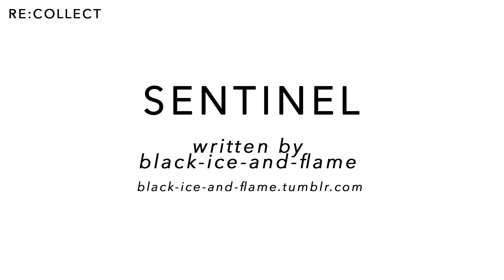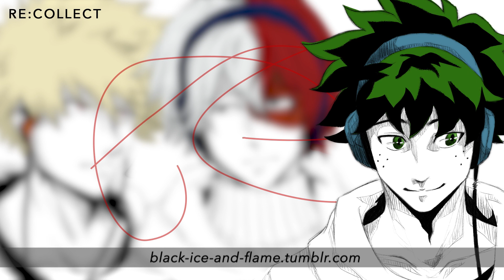Sentinel | Bakugou, Todoroki, Midoriya x Listener {BNHA ASMR Fanfiction Reading}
**This is a re-upload, now with credits to the writer included in the video.**

TIMESTAMPS:
• Credits: 0:00
• Katsuki Bakugou: 0:14
• Shouto Todoroki: 3:49
• Izuku Midoriya: 8:19

Leave a comment or a like, or both. Happy to hear from you to better the content!

ALL CREDITS (please support the following creators!):
• Fanfiction: Untitled ©️ black-and-ice-flame |

• Artwork: ©️ May Day

• Animation: May Day